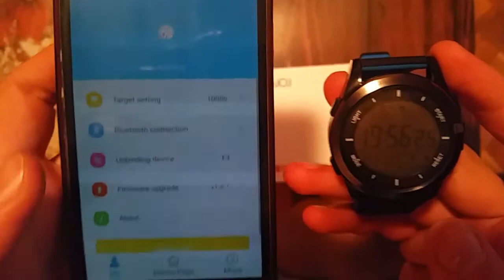No.1 F3 Smartwatch Waterproof IP 68 Unboxing